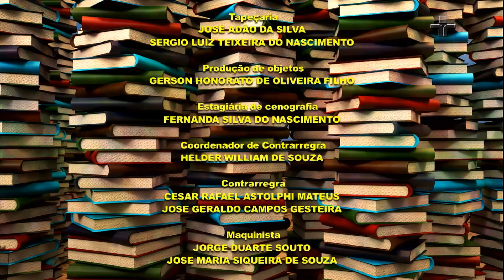Mafuane - As aparências Enganam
Nesta história, um ratinho, depois de sempre viver rodeado de sua mãe, em fim, sai de sua toca para finalmente conhecer o mundo. Ele conhece diversas criaturas novas que nunca tinha ouvido falar. Uma dessas criaturas era um galo, cujo o ratinho havia achado horroroso, e o outro era um gato, no qual o ratinho havia se encantado com a forma do felino. Ao chegar em sua toca e contar para a sua mãe a experiência que teve na rua, ela ficou espantada. O que será que a mamãe ratinha disse para o seu filho?

FICHA TÉCNICA:

direção
Gert Seewald

roteiro, adaptação e apresentação
Mafuane Oliveira

história
Lev Tolstoi, recontado por Tatiana Belinky

trilha sonora e som
Fábio Rouge

abertura e animação
Fábio Chaves

animação 3D do cenário
Lucas Villaboim Rangel Pereira

produção
Anny Arruda
Maria Emilia M. Carbia

estagiário de produção
Girleans Fernandes de Almeida

Roberto Cataldo

assistente de programação
Vinicius Dias Baroni

coordenação de exibição
Everton Gomes da Silva